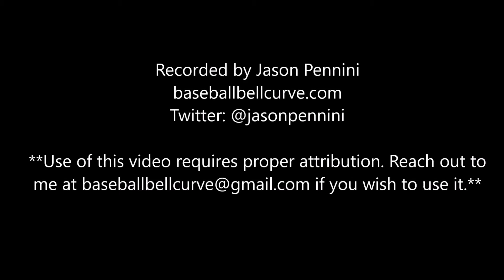2/25/18 - Lou Trivino - RHP Oakland Athletics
Video Athletics RHP Lou Trivino from Spring Training.